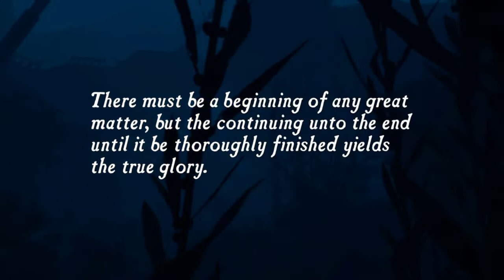Uncharted™: The Nathan Drake Collection_20220327111421